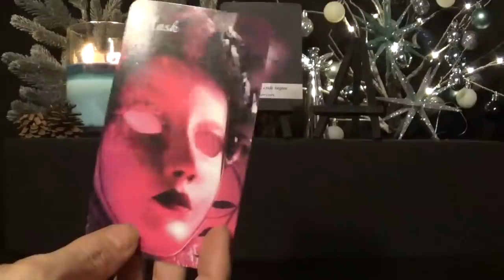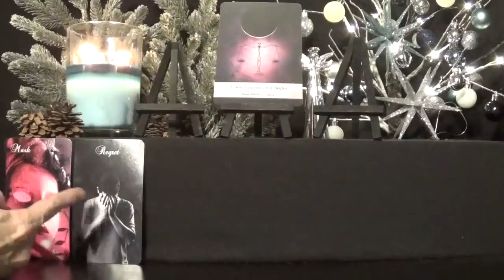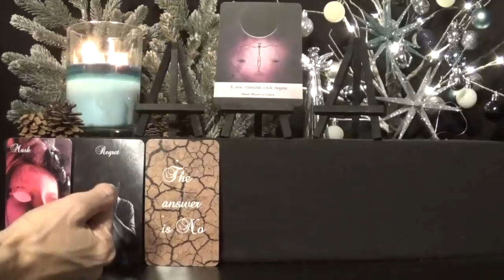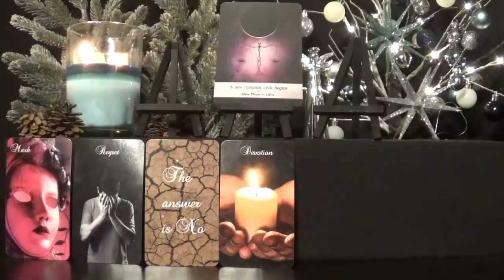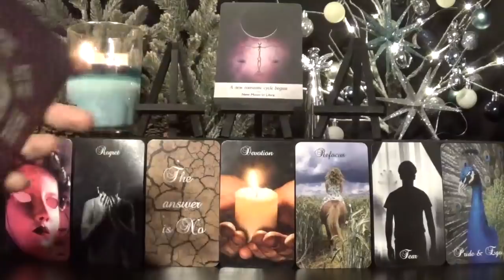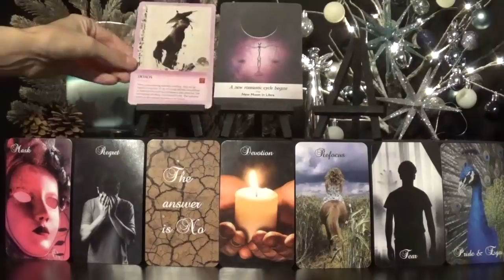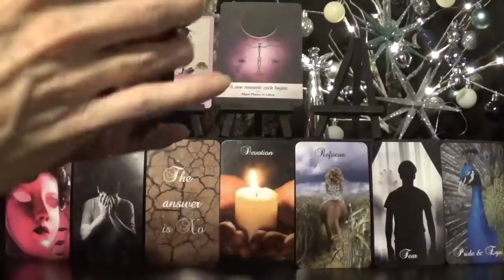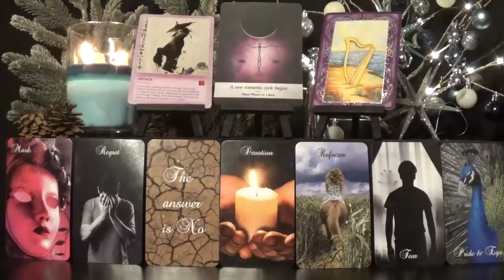Scorpio *Wait it out!* ~ Dec. 10th - 16th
Daily Tarot Advice ~ Dec 10th ~ 16th  2018
Check out Heather’s weekly show on Blogtalkradio every Tuesday, 5p PAC/ 6p MNT/ 7p CEN / 8p EST
Each show discusses a spiritual topic and then opens to free readings. Heather also offers personal readings.  Details are listed below.

*Decks Used*
1 - Moonology Oracle Cards - Yasmin Boland & Nyx Rowan
2 - Twin Flame Oracle - Mystic Moon Oracles
3 - The Wisdom of the Tao Oracle Vol. 2 - Mei Jin Lu
4 - Wicca Oracle Cards - Nada Mesa & Lunaea Wheatherstone